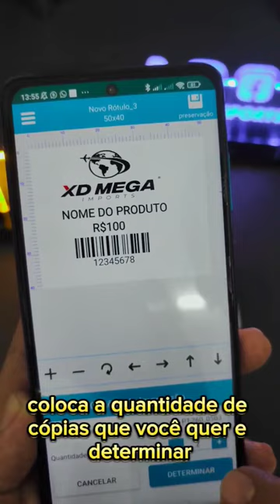Etiqueta para gôndola / Etiqueta amarela gôndola / impressora de etiquetas Bluetooth XD-210